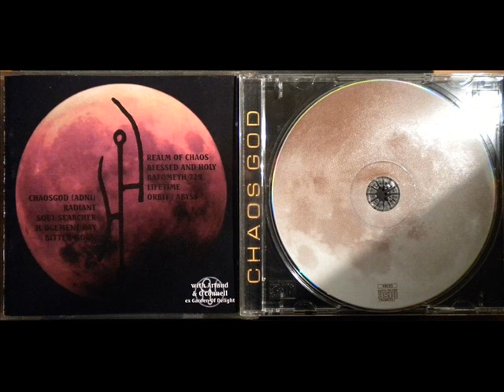CHAOS GOD ~ Soul Searcher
Chaos God -- CD 3001
Label:Dion Fortune
Released:1999
Tracklist▼
1 Chaosgod (Adni)
2 Radiant
3 Soul Searcher
4 Judgement Day
5 Bitter Moon
6 Realm Of Chaos
7 Blessed And Holy
8 Bafometh 729 (Doomed)
9 Lifetime
10 Orbit / Abyss
 Bonus Tracks
11 Chaosgod (Armageddon Mix)
12 Chaosgod (Sardyss 66 Mix)